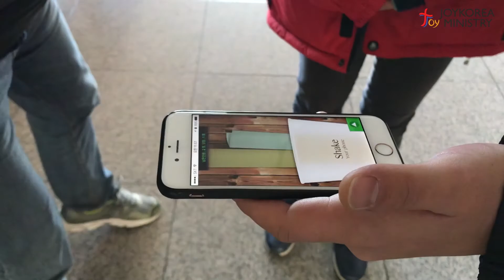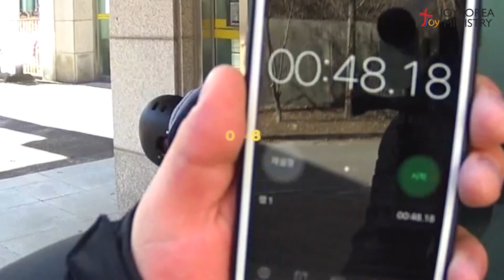[조이코리아 캠프 장소 소개] 달려라 조이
[2018 겨울 조이코리아 캠프 장소 소개]

2018 조이코리아 겨울 캠프 장소 중
가장 동선이 짧다는 고려신학대학원!
얼마나 짧은지 직접 뛰어봤습니다.

동선이 짧은 고려신학대학원에서
예배에만 집중해서 더 많은 은혜 누리세요~!

: 고려신학대학원 진행차수 :
- 청소년 4차 복음캠프 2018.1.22(월)~24(수)
- 청소년 5차 복음캠프 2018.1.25(목)~27(토)
- 청소년 7차 복음캠프 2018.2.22(목)~24(토)

: 등록 및 문의 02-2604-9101 카카오톡 친구 추가 '@joykorea'